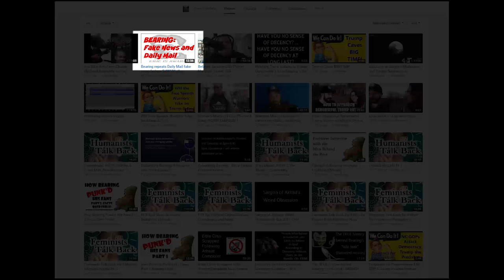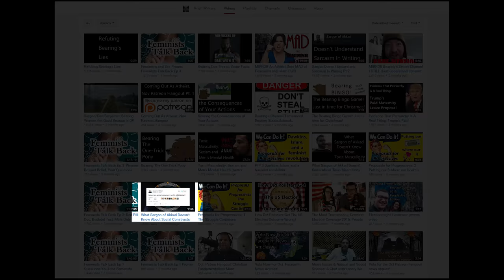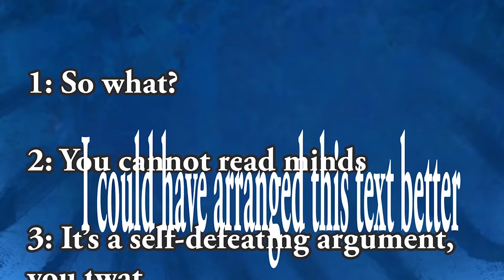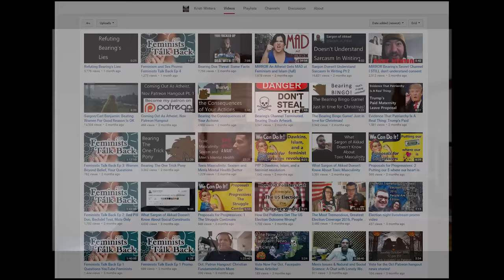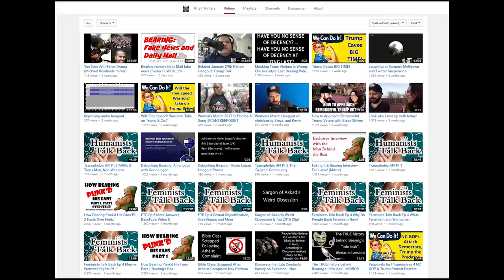Bearing Bearing Trump Sargon Trump (Kristi Winters)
This might be the weirdest video I've ever done. And I've done some doozies.

Jim Gregory
Paul Cavanaugh
Barry Wright
Remy Demarest
G'kar
Shawn Deprey
kjell pihlström
Alexander Hoey
sirolf2009
Jason Campbell
Everett Vinzant
Derpy Paws
Bart Zonneveld
Adam Courchaine
Andrew Howe
DK Thompson
Joan
Michael Guenot
Arne Strasser
Nurse Tobey
Daniel O'Donovan
Rickard Rekve
Default UserID
Syne
Munz
Brian Mosse
Josh Van Arsdale
David Johnson
Dave Yeisley
Duncan Raitt
DeportSJWs
Derp
Danny Cheung
Zach Millard
Francesca Belle
Thomas Vella-Lott
Mads Grøthe
SlyNine
GehirnWirrWarr
Sigmund Leirvag
Walker Trips
Jordan Burney
Nirrith
Jereky K
Anthony Pedersen
Richard Butler
Mr0303
Stephan Vandenborn
Miles Misuraca
Chris McDonough
Trigar3
Preston Magley
Declan McDonnell
Justice Snyder

Daniel Funding
Stephen Stair
Stephanie (CinnamonChimera)
Dave B
SkepTorr
David Staley
Christian Stauffer
jon austin
geoff renison
Sam Rager
Zack
Binyamin Nakonechny
T.T
Benton Walters
Justim
Chaz Rowe
Xander Murphy
ooooRoPeoooo
David
Ranger Dave
Nerobyrne
Kevin Dubinsky
Yeah Nope
akeegazooka
Aaron Guisti
Caillin Missen
Christopher O
Lisa Pender
Rictor86
Tony
Kyle Rybski
lukas matthews
Son of Emhak
Joe
Steven
Erik Alt
Adam Bannister
Angry Chimp
Real Raven
Andrew
Maze
MnemoniXs
Väyrynen
Andy Ellis
NoFlu
DEFINITELY hot tamales
Laurence
Jamie Ross
Bazed
Katherine Miranda
Martin Fors
Mathew Cloin
PJ Hempenstall
U.J.D
Dan Berry
darkinmyeyes
Derek Burge
Tom
Chris
Sakiel
Noelle Sorensen
Luc Prostor
George
TheHourglassChain
JC
Andrew Anderson
Edward Zucosky
Bobby Adams
Polarbear21
Burner918
Anders Grundström
Robert Nygårdh
Luke Wilkes
Gabriel Harber
JediMasterRed
JB Scott
Wasatch Jackalope
CBGog
GeorgeW
Lori Swank
Autochthon
Richard Tjerngren
Christopher McFadden
Moritz Volmer
Rev68
Gloweye
Dario Perovich
Roswell
Eric Baumgartner
Coco Memphis
Hazelwolf
xrstf
Anthony Toledo
Crimmy
Joel Callaghan
Andy Barnett (GoodIdeasVsBad)
Joseph Yhu
Michael Yacup
Jeremy T
Gabriel Rasmussen
Sam Lockwood
Björn björkman
Daniel Park
JoshM
Thomas Hill
Tuoonotl
Leone Baldanello
Edwyn
Nostradormouse
Jonathan Croxton
Nylock
Cade Blaunce
The Man
Felix de Jonge
Tyler H
Brian Melies
Grayden Zuver
Ragnar Kaiser
Johnny Oskarsson
mytheroo
Ryan Montierth
Eel
Jason Jacoby
ThereIsNoYeti
Elias Ojanpera
nonXian
Allan Bowden-Smith
Leah Zajac
Michael Whinery
LUIS EDUARDO GUEDES MARTINS
Liam King
Padishah Emperor Shaddam Corrino IV
Laughing Bandit
Sune Graaskov
Maria Ultrianen
Robert Clithero
Scion of the Emperor
Matt Hamilton
LeftRightOut67
Nick Yannos
Joseph Schmidt
Mitchell Deltoer
michel ranger
Mark Hidden
Timothy Priest
Pyrosocks
Joseph Wagner
Matthew Bolton
Sarah Dagen
Shifter
Junker
Wolfie - and Neptune - Mako'demeri
Joseph Fish
Michael Sokolowski
Tore Kristian Andreassen
David Malinsky
Alexander Hyslop
Lucius Martius
Paul John Mills
Kurtis Sanders
BrianshipPotemkin
Charles "LazarusLongNL" Gielen
David Williams
Will
Anthony Durl